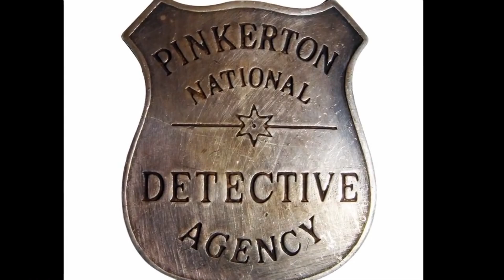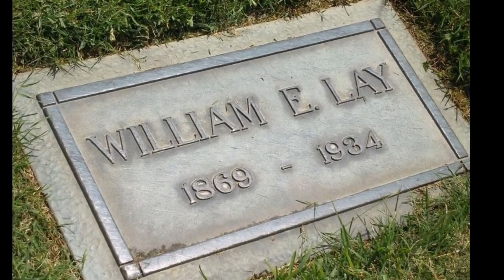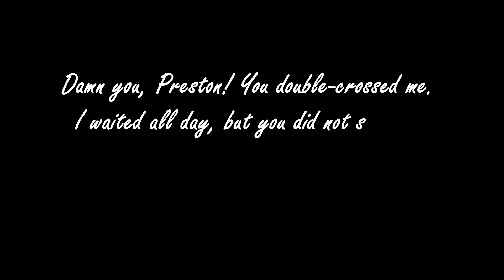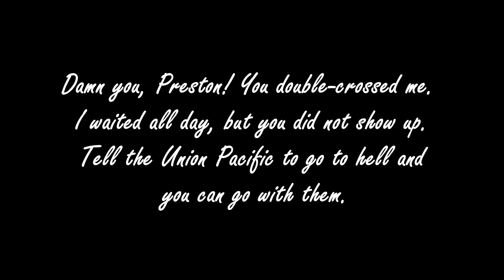BUTCH CASSIDY & der Wilde Haufen (Teil 2/4) - Auf dem Höhepunkt ihrer Karrieren | Western-Doku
Im 2. Teil der Reihe beschäftigen wir uns damit, wie die Gang ihren Zenit erreichte. Butch Cassidy und sein wilder Haufen spezialisieren sich auf Eisenbahnen und haben somit so viel Geld, wie nie zuvor, Butch's Versuch sauber zu werden scheitert und seine Bande kann die Zeichen der Zeit nicht erkennen. Erfahrt mehr in dem Video!

Holt euch Euren HHC-Dampf bei HEXA
und unterstützt mich über diesen Link:

Everet Almond - The Gunfight
Chris Haugen - Tumbleweed Texas
ZitronSound - Wild West
ZitronSound - Lonely Cowboy
Topher Mohr and Alex Alena - Uptown
Twin Musicom - Way Out West